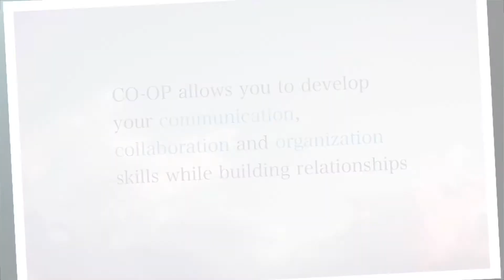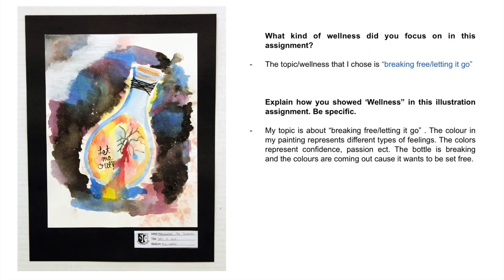COOP - Long Term Care Virtual Placement. Northview Heights Secondary School